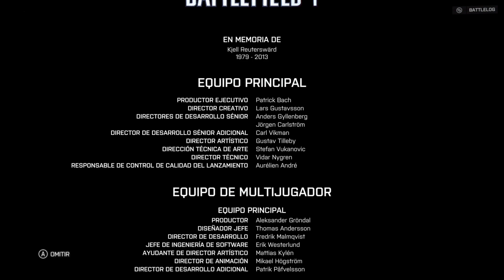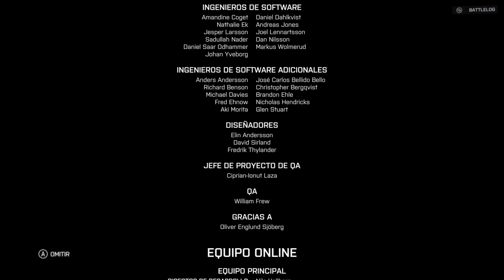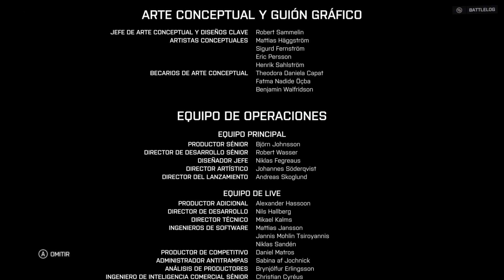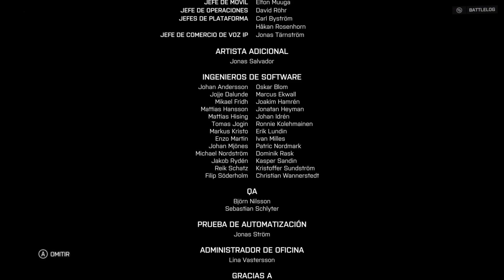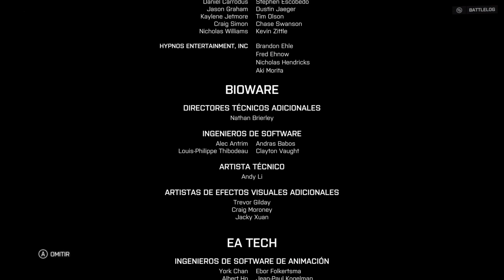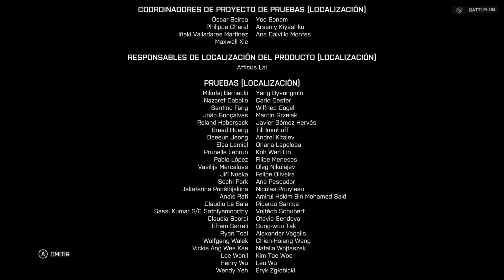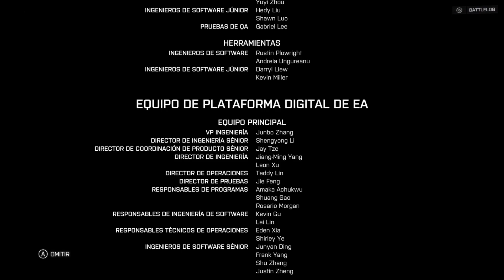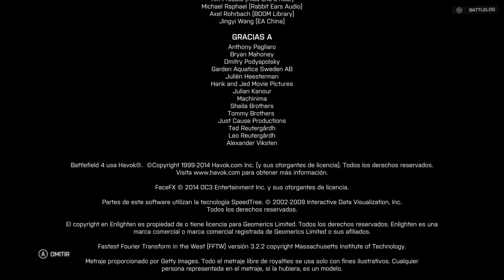Battlefield 4 Hard mode part 11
Jugamos al Battlefield 4, un juego cargado de acción complementada con un modo campaña muy bueno pero corto.